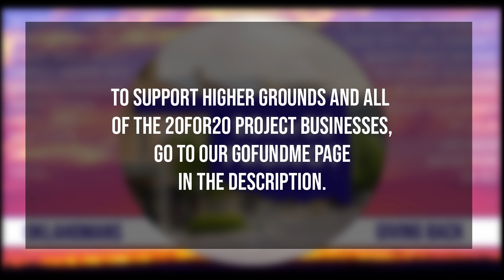Day 2: Higher Grounds 20for20 Profile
Every day during 20for20, we will be profiling one of the local businesses we are supporting. Today, we look at Higher Grounds Coffee Shoppe.